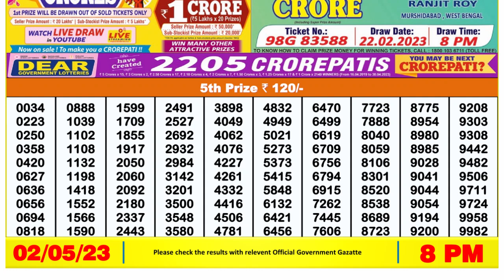Dear Lottery Sambad 8pm today 02.05.23 Nagaland State Lottery Result